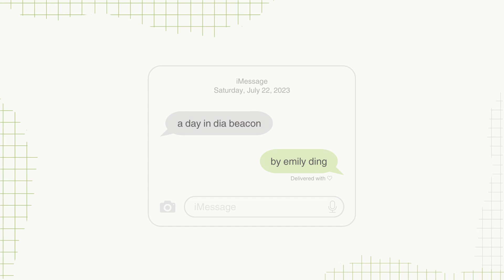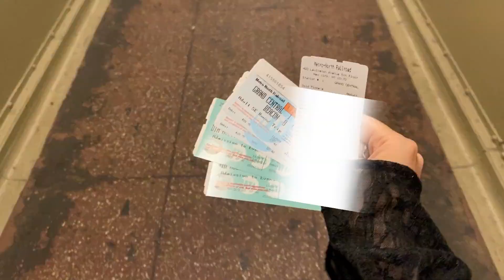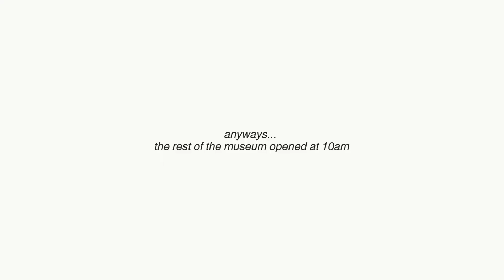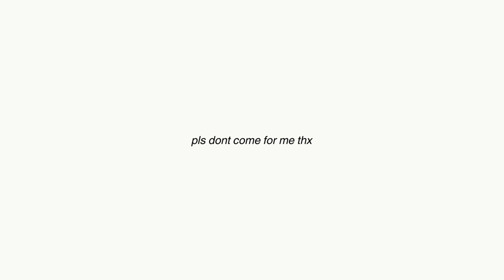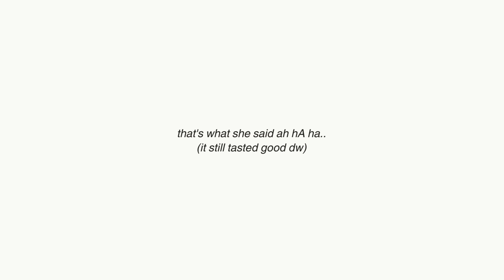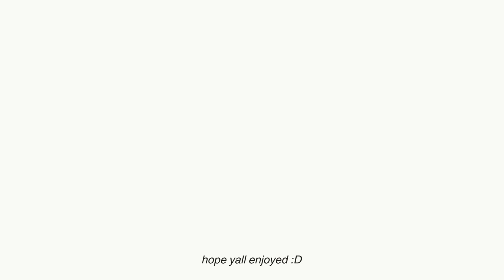a day in dia beacon *｡✧ new york vlog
hihi come with me on a day trip to upstate new york, where we explore museums, cook yummy food, and escape the city~